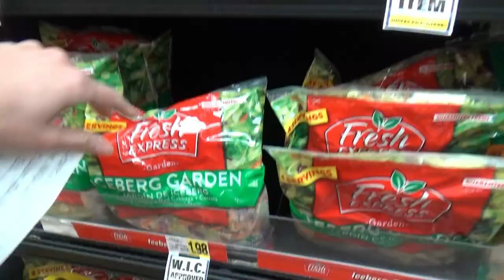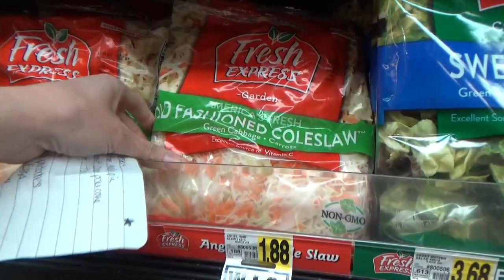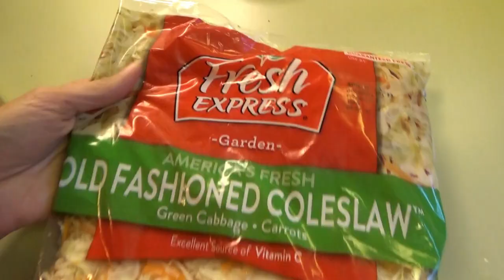CAKE, PIE, & CUTNESS! AFTER DARK BAKE WITH ME!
Hey family!!  In today's video we're getting ready for our Easter dinner, the boys are fishing, and we end up at a mini "zoo"! 🤣

Original Jello Poke Cake:
Ingredients:
1 box (18.25oz.) white cake mix
Ingredients listed on box to prepare cake
1 box (3 oz.) strawberry (Jello)
2 cups hot water
1 tub (8 oz.) Cool Whip, thawed
1 box instant vanilla pudding, and milk to make it(3 cups)
1 Can Cream of Coconut if you want to do this coconut strawberry version

Bake the cake according to package directions using a 9x13-in. baking pan.
While the cake is baking prepare the vanilla pudding according to package directions.  After the cake has baked, remove from the oven and allow to cool for 30 minutes. Using the handle end of a wooden spoon or a meat fork, poke cake every inch or so with the handle of wooden spoon or fork.  There is no set number of holes, but you want plenty of places to fill. Mix the strawberry gelatin with 2 cups of hot water until dissolved. Pour the Jello evenly over the cake, trying to fill the holes as much as you can. Here is where you would also add the cream of coconut if you are using it. (NOTE: I skipped the pudding since I did use it this time.) Spread prepared vanilla pudding over the cake. Top with Cool Whip. Here you can add fruit or other topping if you want to.  Refrigerate for at least 4 hours before serving.
Store leftovers in the refrigerator.

Lemon Meringue Pie:
1 cup white sugar
2 tablespoons all-purpose flour
3 tablespoons cornstarch
1/4 teaspoon salt
1 cup water
1/2 cup milk
2 lemons, juiced and zested
2 tablespoons butter
4 egg yolks, beaten
1 (9 inch) pie crust, baked

For Meringue:
4 egg whites
6 tablespoons white sugar
1 teaspoon vanilla flavor

Directions:
To Make Lemon Filling: In a medium saucepan, whisk together 1 cup sugar, flour, cornstarch, and salt. Stir in water, milk, lemon juice and lemon zest. Cook over medium-high heat, stirring frequently, until mixture comes to a boil. Stir in butter. Place egg yolks in a small bowl and gradually whisk in 1/2 cup of hot sugar mixture. Whisk egg yolk mixture back into remaining sugar mixture. Bring to a boil and continue to cook while stirring constantly until thick. Remove from heat. Pour filling into baked pastry shell.

To Make Meringue: In a large glass or metal bowl, whip egg whites until foamy. Add sugar gradually, and continue to whip until stiff peaks form. Spread meringue over pie, sealing the edges at the crust.
Bake in preheated oven for 10 minutes, or until meringue is golden brown.

Slaw Recipe:
head of cabbage, green or purple, shredded
2 green onions, finely chopped
1 bell pepper, finely chopped
10 baby carrots, chopped
NOTE: I sometimes just use a slaw mix instead of those first 4 ingredients.
1 tsp onion powder
salt and pepper to taste
2 tablespoons sugar
1/2 cup mayo

Mix all ingredients in a large bowl and refrigerate at least one hour before serving.